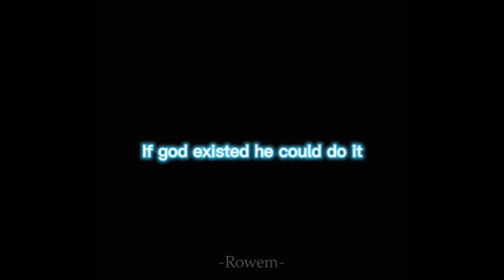Rick Sanchez - Vamp Anthem (Diabolik Remix)